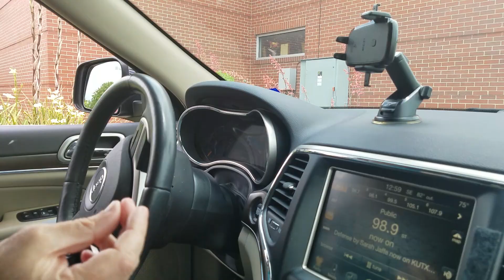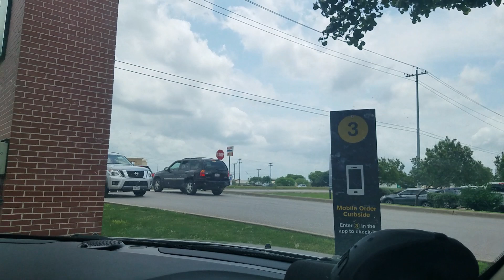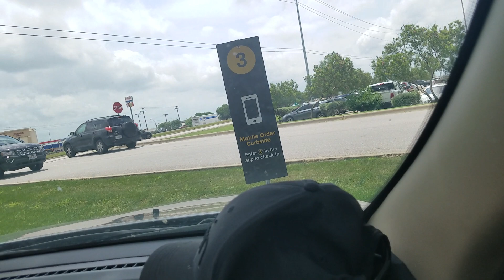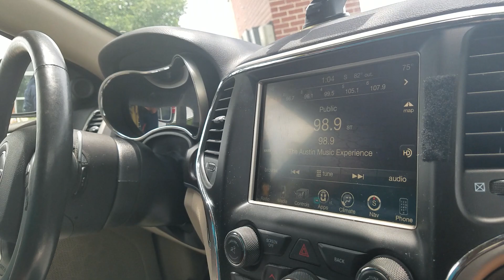เมียฝรั่ง ซวย อย่าถ่ายภาพ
การถ่ายวีดีโอบางสถานที่ผิดกฎ